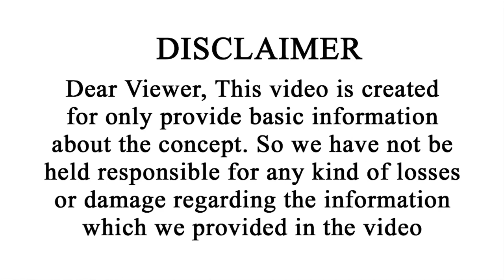Ugadi Special 2023 | Significance of Ugadi Festival | Ugadi Festival Importance | Vipanchi Bhakti